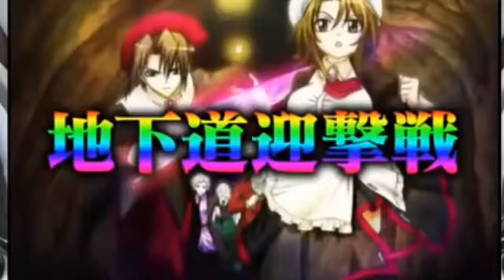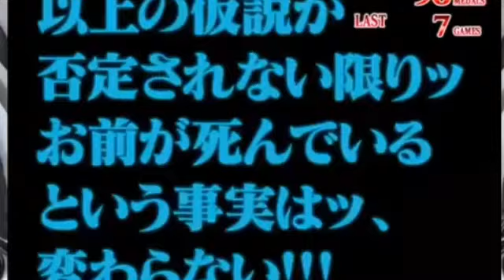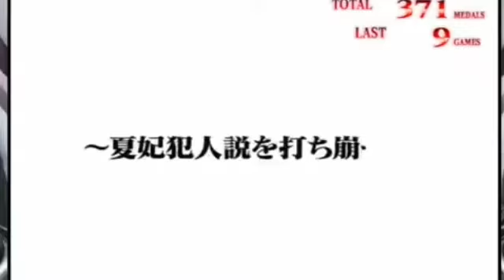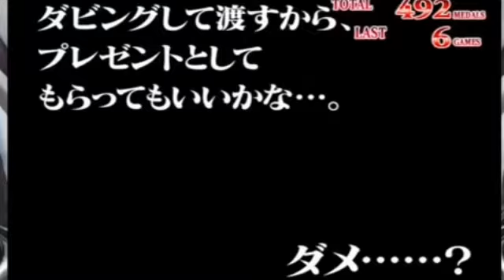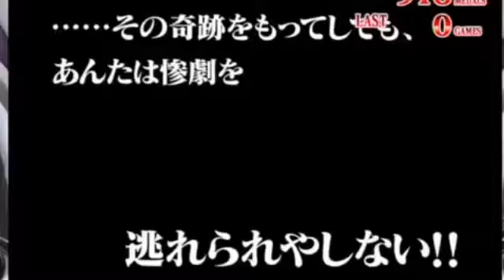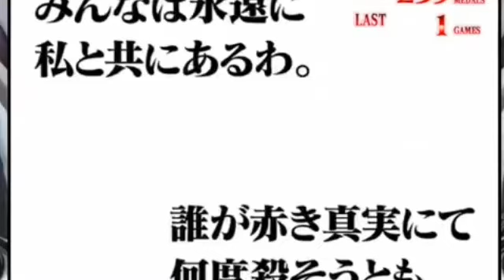Umineko Pachinko Battles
0:00 - Beatrice VS Virgilia

1:48 - Shannon & Kanon VS Chiester Sisters

3:23 - Battler Ushiromiya VS Beatrice

6:04 - Battler Ushiromiya VS Dlanor A. Knox

8:40 - Maria Ushiromiya VS Erika Furudo

10:03 - Shannon VS Kanon

11:58 - Beatrice VS Erika Furudo

14:21 - Willard H. Right VS Frederica Bernkastel

16:39 - Ange Ushiromiya VS Frederica Bernkastel